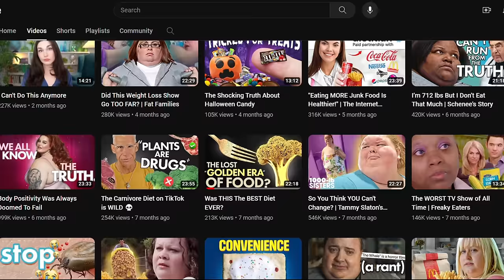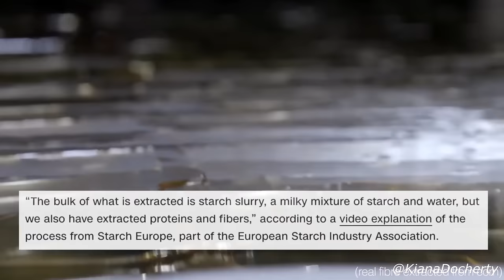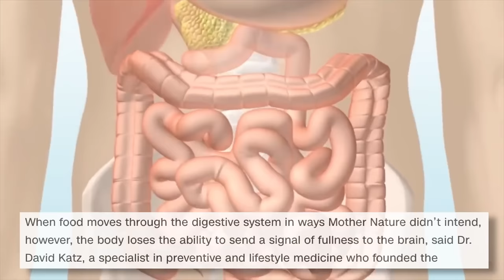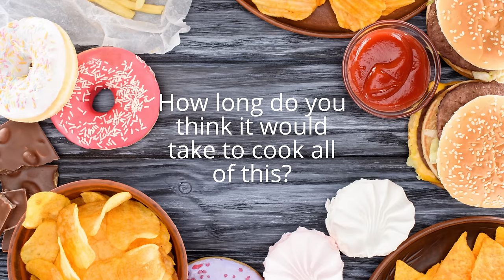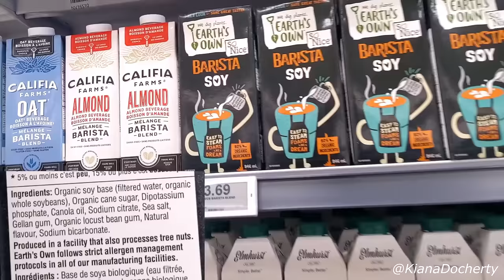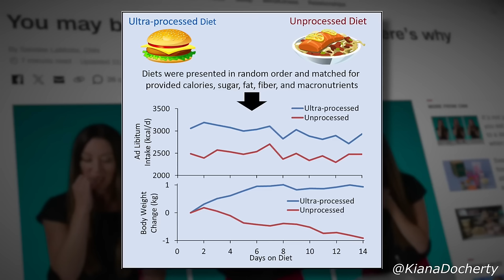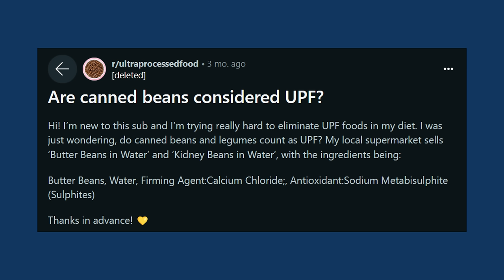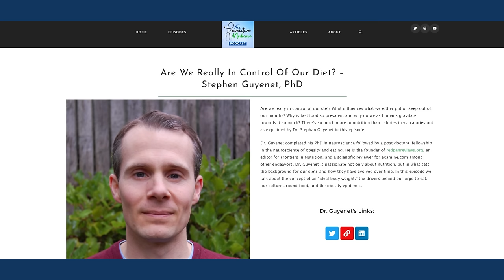The Disturbing Reality of Youtuber Nutrition Science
My thoughts on "The Disturbing Reality Of Ultra-Processed Food" by Kiana Docherty. Pie is pie, basically.

You may be eating predigested food. Here’s why

Interview with Dr. Stephen Guyenet

0:00 Intro
0:44 Processed Foods ARE Bad
1:52 "Predigested"
4:09 Pie is Pie
6:24 Weight Gain in America
8:18 Snacking & Convenience Foods
9:46 Bread is Bad?
12:57 Lemonade vs Lettuce
16:02 "Science"
17:49 How is This Helpful?
19:50 Anti-Vax
20:32 Run Far Away
21:29 Outro